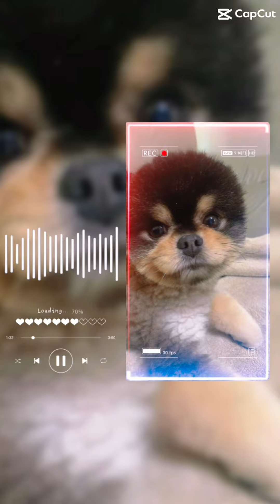편집 잘한것 모음집❤️🐶🐾(처음하는 동영상임 이건 안비밀)